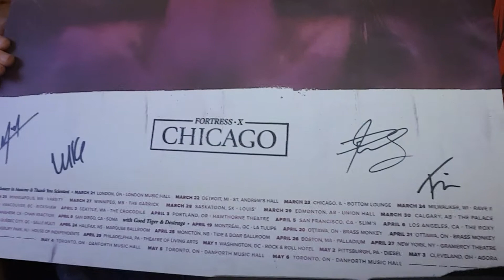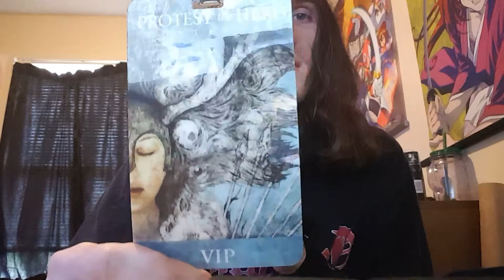Went to see Thank You Scientist, Closure In Moscow, and Protest The Hero 3-23-2018